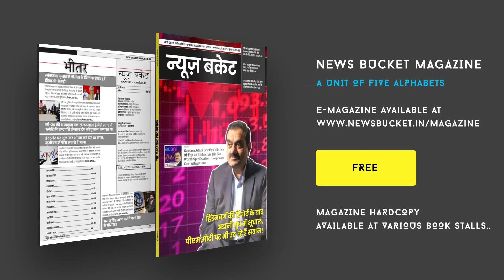पीएम मोदी के खिलाफ चुनाव लड़ने पर बोले लोग, किन्नर हिमांगी सखी ने वाराणसी से ठोक दी है ताल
पीएम मोदी को चुनौती देने के लिए किन्नर हिमांगी सखी ने वाराणसी लोकसभा सीट से चुनावी शंखनाद किया तो आम लोगों ने हिमांगी सखी को लेकर अपनी राय दी। काशी के लोगों में हिमांगी सखी को लेकर काफी चर्चा में है। लोगों ने कहा कि सभी को चुनाव लड़ने का अधिकार है। चाहे कोई भी चुनाव लड़ सकता है। कोई जरूरी नहीं कि वह प्रधानमंत्री के खिलाफ हो या किसी दूसरे के खिलाफ।